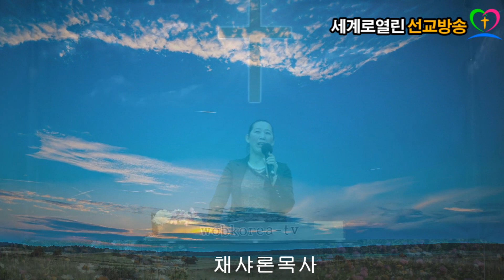(wobkorea-tv)채샤론목사*항상기뻐하라*세계로열린선교방송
세계로열린선교방송
매주 목요방송예배ㆍ토요방송예배
문의 010ㆍ2806ㆍ3639